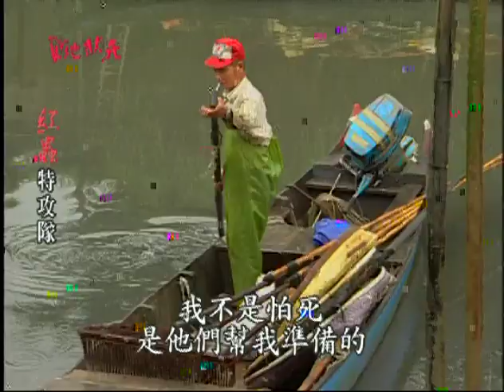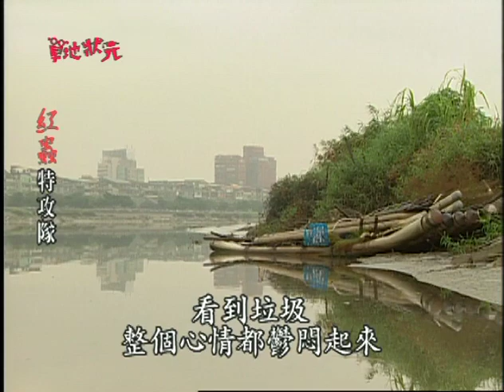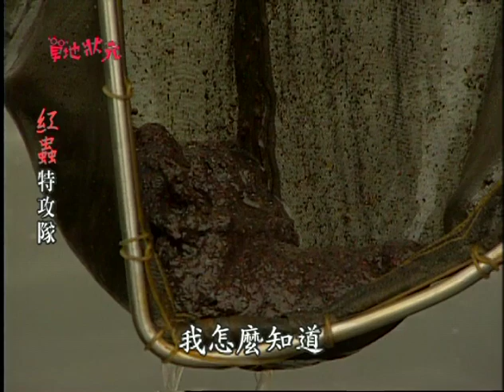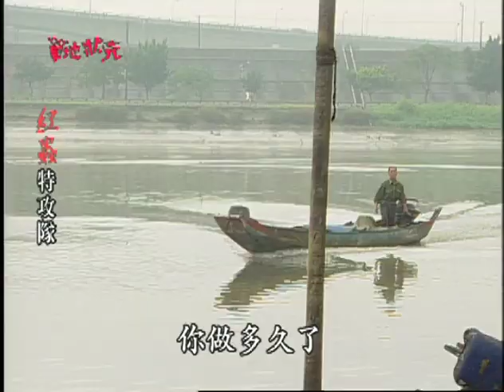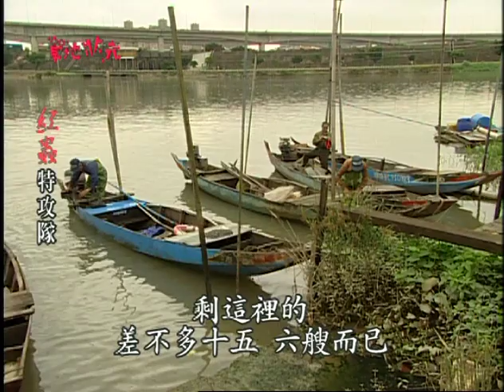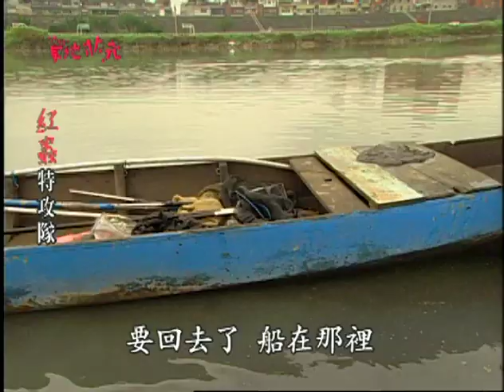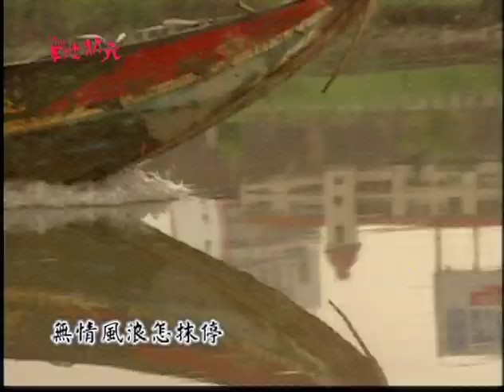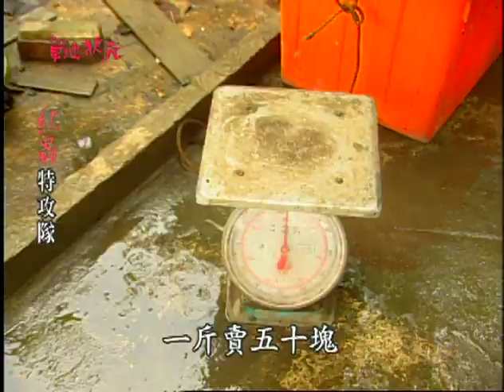草地狀元-經典回顧系列之七 :紅蟲特攻隊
經典老片回顧，草地狀元即將消失的行業---紅蟲特攻隊
免費訂閱草地狀元，讓黃西田帶你看見台灣職人的精神↓↓